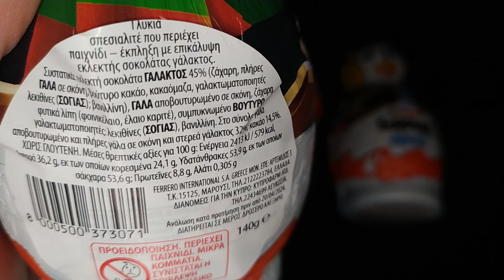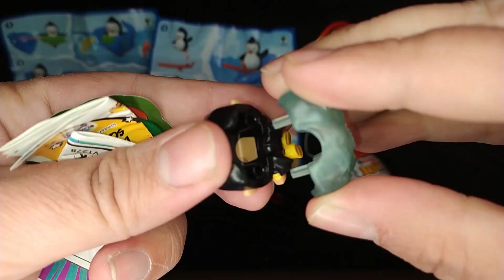Kinder Maxi penguin and more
Ακόμα ένα βίντεο με αυγά Kinder
Το βίντεο ΔΕΝ περιέχει τοποθέτηση προϊόντος, και η εταιρία παραγωγής δεν εμπλέκεται με οποιονδήποτε τρόπο στη δημιουργία του